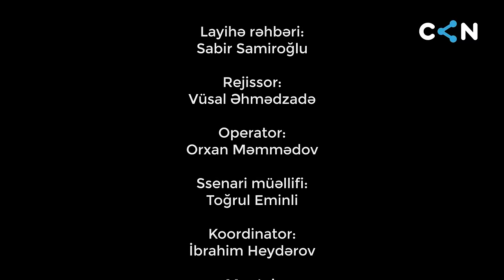Baş rolda: Ayıb olar